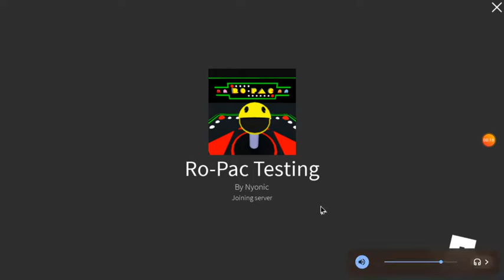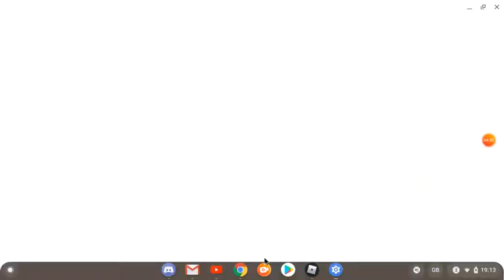Pac ro testing gameplay (roblox)